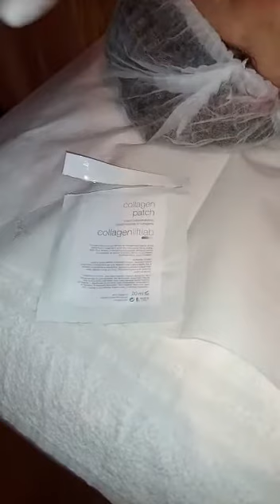Pillole in estetica Ep 11 - La GLOW MASK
Lasciamo risplendere il nostro viso. Dona alla pelle un aspetto radioso, compatto e disteso con il trattamento GLOW MASK. Esalta la luminosità dell'incarnato , rughe visibilmente appianate grazie all'azione dell'acido ialuronico e DMAE . Un meraviglioso trattamento pensato per la Festa della Mamma. Prevendite per il trattamento GLOW MASK ad un prezzo speciale. Contattaci per maggiori info!